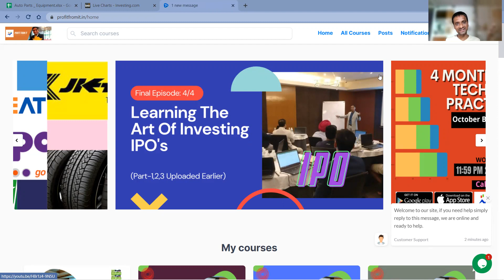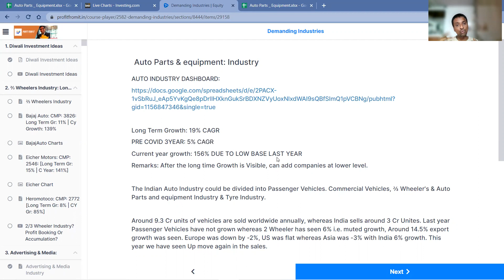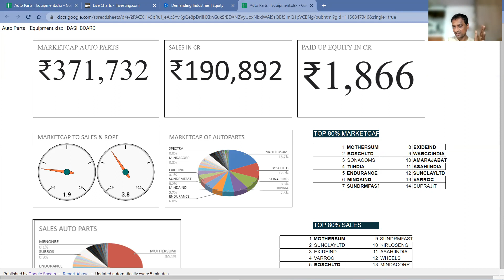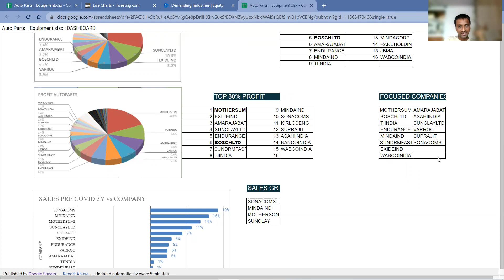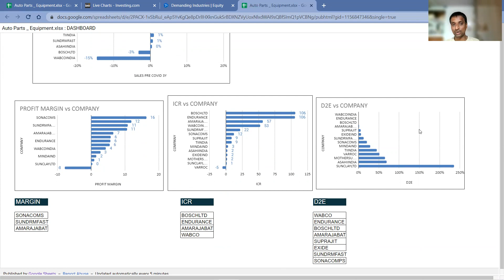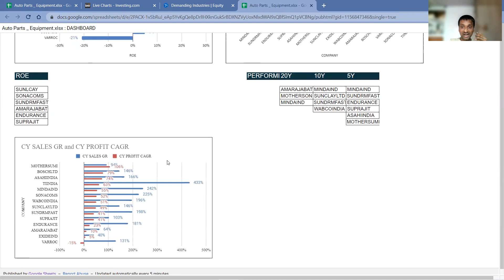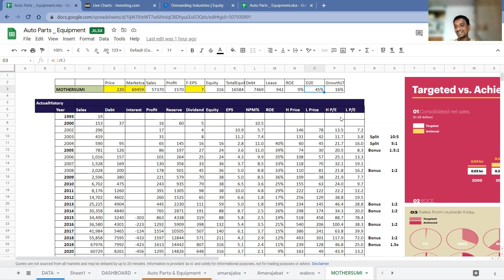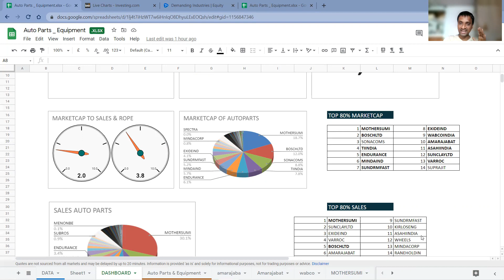AUTO PARTS INDUSTRY: WEALTH CREATORS FROM CHALLENGING INDUSTRY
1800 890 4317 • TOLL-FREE